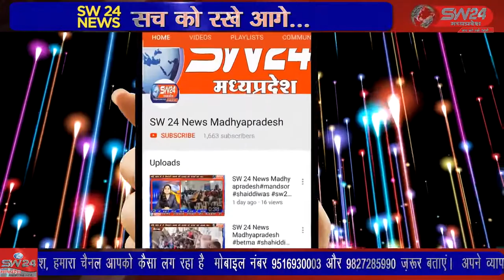SW 24 News Madhyapradesh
भोपाल के कांग्रेस विधायक आरिफ मसूद ने पत्रकारों को बताया की कमला नेहरू अस्पताल में बच्चों की हुई मौत मामले को लेकर सदन में सवाल उठाया था लेकिन कोई जबाब नहीं मिला मैं विधानसभा अध्यक्ष गिरीष गौतम से शिकायत करूंगा। भोपाल से ताहिर खान की रिपोर्ट